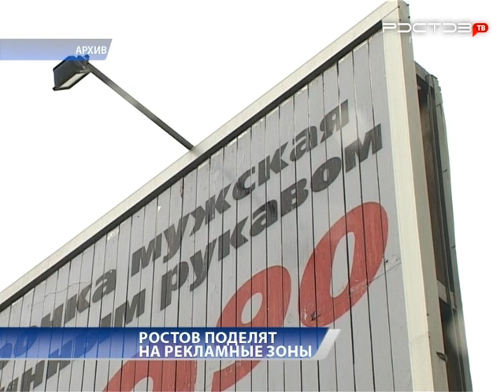Новости "Южный Регион-ИНФО". 27 февраля